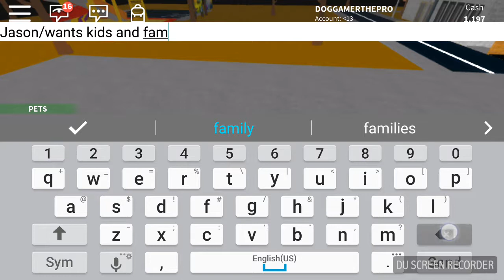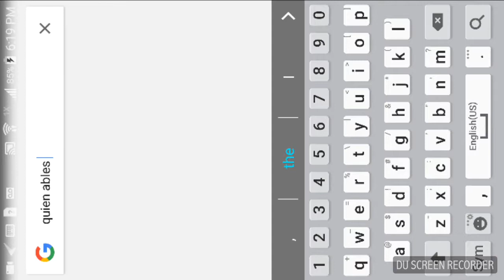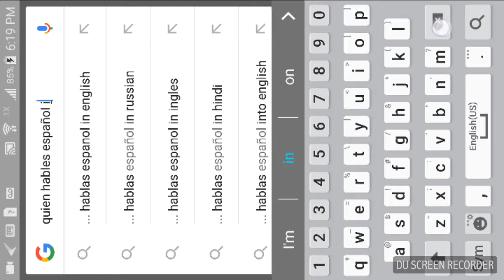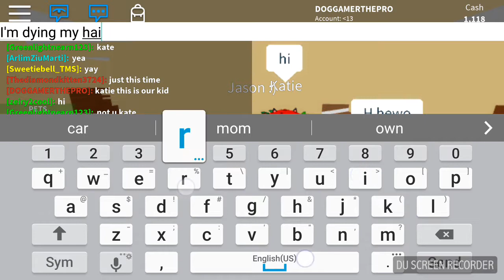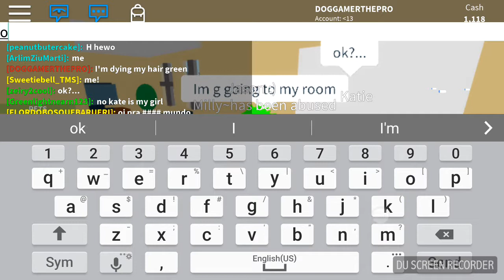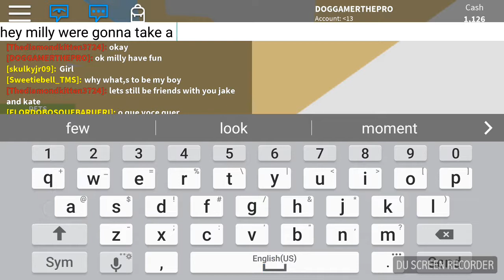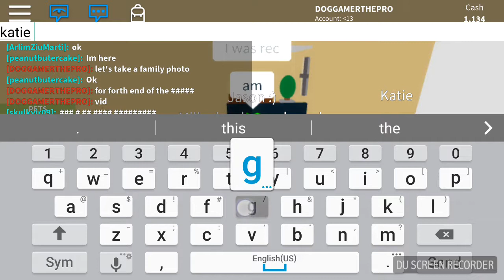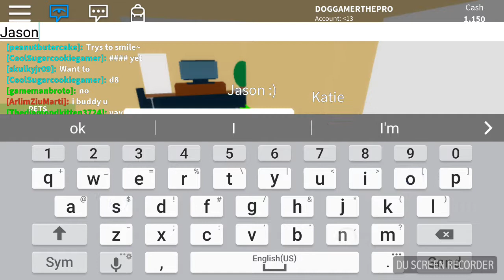Getting a family in roblox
*WARNING TURN UP YOUR VOLUME UP MY AUDIO IS POOP*